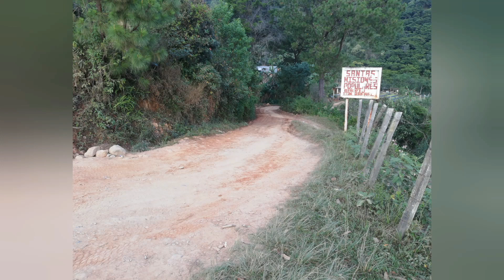reflexiones de ausencia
Cuando ya no esté en este mundo,
No llores por mi ausencia,
Llora por las veces que te nesesite y no estuviste para mi.